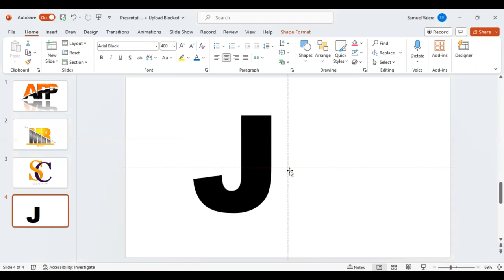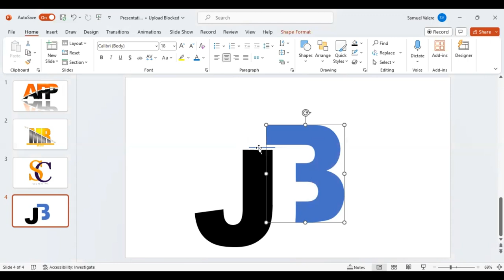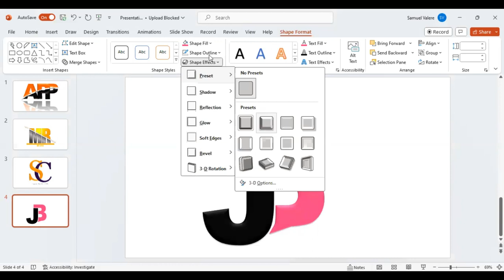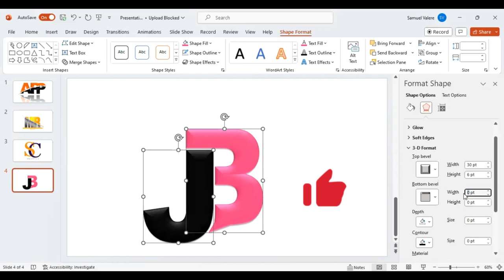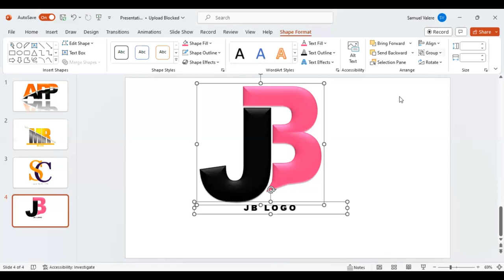PowerPoint Logo Design Made Easy | Logo Creation Tutorial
Unleash your logo design skills using PowerPoint! Join us in this tutorial where we simplify the logo creation process, making it accessible to beginners and experienced designers alike.